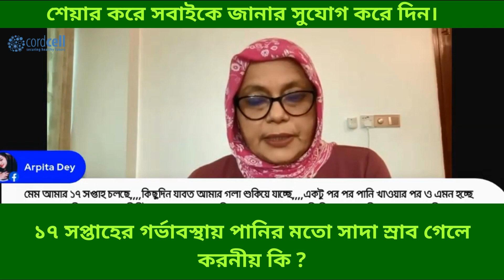১৭ সপ্তাহের গর্ভাবস্থায় পানির মতো সাদা স্রাব গেলে করনীয় কি ?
১৭ সপ্তাহের গর্ভাবস্থায় পানির মতো সাদা স্রাব গেলে করনীয় কি ?

ডা: ম্যামের পরামর্শ পেতে কর্ডসেল বাংলাদেশ ইউটিউব চ্যানেলটি